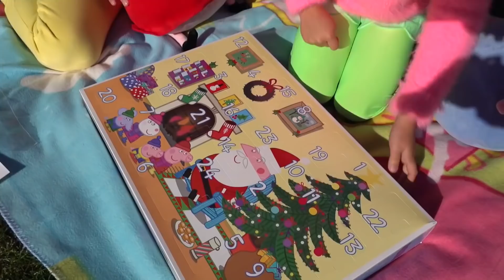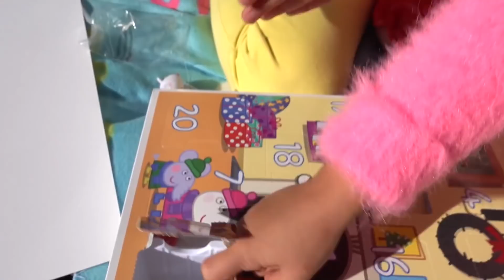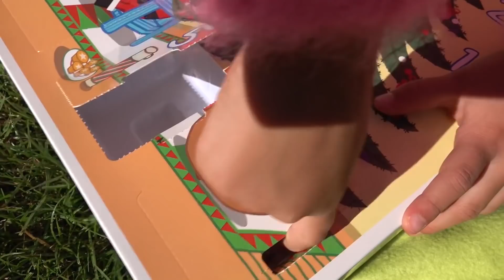Katy and her nurses toys for girls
Katy pretend play with Max and her new toy kitchen and playhouse for kids